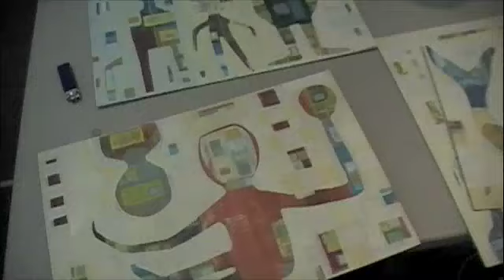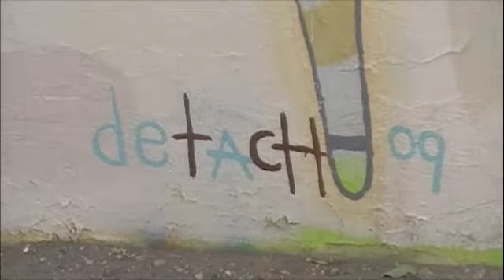thomas christopher haag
Great abstract figuretism  on a large scale. Don't  miss out  watching this artist in action!